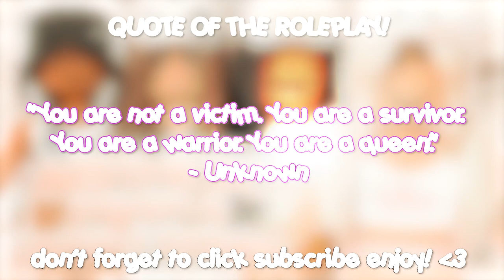Pajama / Pyjamas Outfit Codes Compilation! Berry Avenue Bloxburg & Brookhaven RP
⊹︵‿︵‿ʚ♡ɞ‿︵‿︵⊹

hi ; i show *Aestaethic Compilation of Pajama / Pyjamas Outfits part 1 to 5! for berry avenue, bloxburg & brookhaven * | @aestaethic which you can use for bloxburg, roleplays, berry avenue, brookhaven and more roblox games ! please enjoy the video*. ૮꒰´꒳`⑅꒱ა

・ 108K

♡ ⌇ *timestamps*
0:00 ♡ intro
0:15 ♡ disclaimer!
0:21 ♡ Quote of Roleplay
0:30 ♡ Pajama Outfit part 1
2:22 ♡ Pajama Outfit part 2
3:51 ♡ Pajama Outfit part 3
5:53 ♡ Pajama Outfit part 4
7:52 ♡ Pajama Outfit part 5
9:1 ♡ outro

♡ ⌇ *bgm credits*

⊹︵‿︵‿ʚ♡ɞ‿︵‿︵⊹